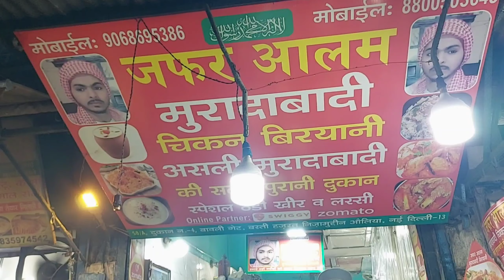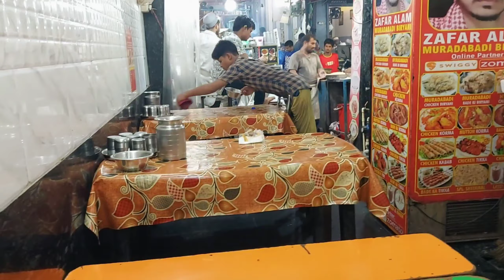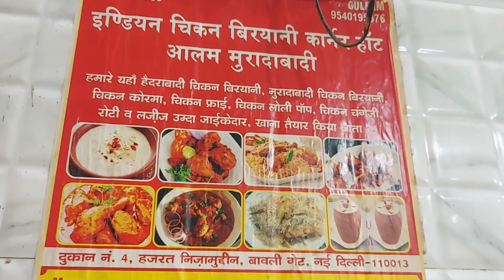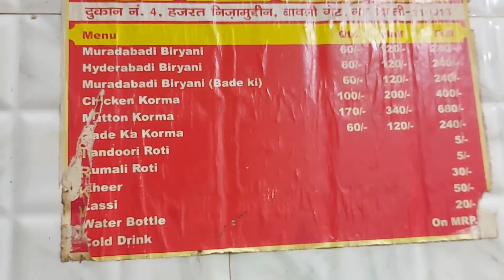Best Food In Nizamuddin | Muradabadi Chicken Biryani | Nizamuddin Food Street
Nizamuddin, a very religious place in Delhi, is known for its famous Dargah & amazing food, and And in this basti, people come from far and wide with their wishes.That's why there's more to the crowd as well as an energetic vibe. we decided to go on a street food walk here.

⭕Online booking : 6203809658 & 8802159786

✅ घर बैठे पैसे कमाने हैं मीशो आपको देगा पैसे👍

⭕Meesho Download Karo Is Link Se Aur Reselling Karo

🤩 𝗙𝗼𝗼𝗱 𝘃𝗹𝗼𝗴 🤤